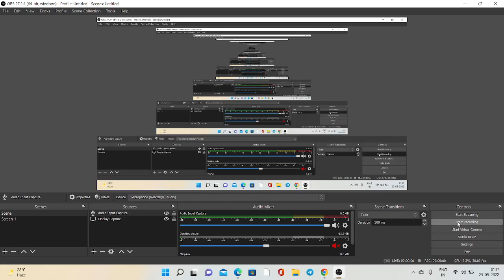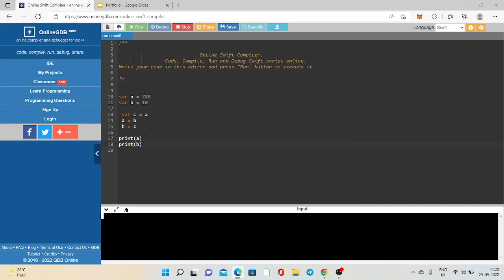Swap Value Between two Variable in swift language|| InterView Questio - 1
Swift Codeing question preparation